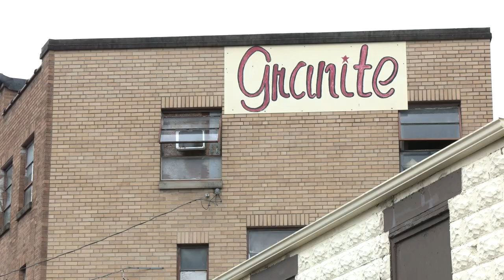Large Law Enforcement Presence Gathers Around Clarksburg Business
Around 9:00 a.m. officers, many of whom were in plain clothes and driving unmarked vehicles, some carrying rifles, began gathering around the Primo Granite building on West Pike Street.